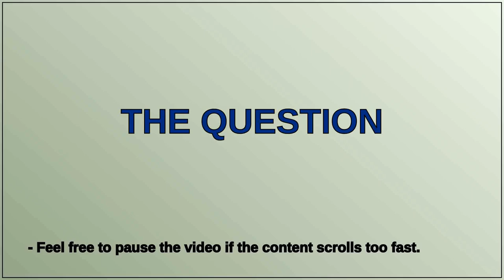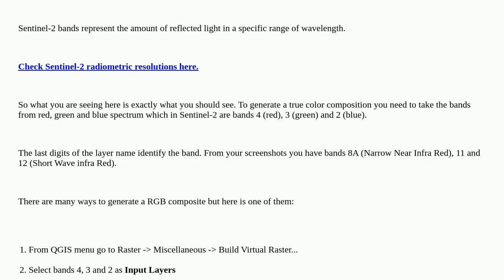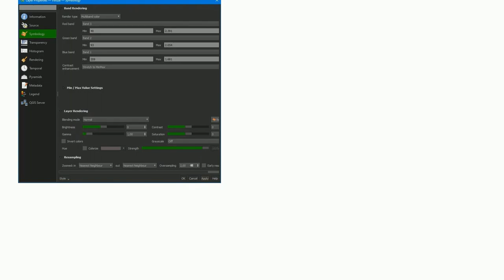QGIS Sentinel 2 Product single bands to true color multiband raster?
A special thanks goes out to the community

  qgis sentinel-2 scp